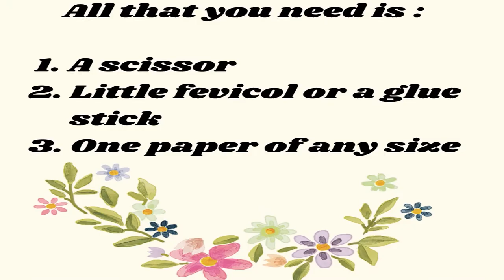How to make a Paper Flower | Kids DIY | Do It Yourself | Kids Craft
Hi Frens,

In our this video, we are showing a simple and creative way to make a beautiful paper flower. Kids can easily make such flowers even by using a paper scissor.

It's a fun craft to engage the little creative minds with something different.